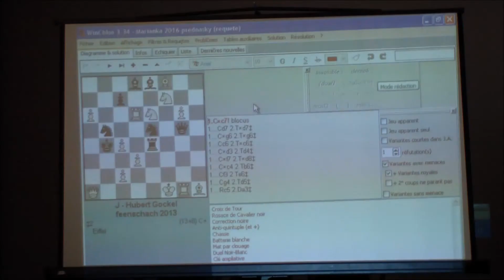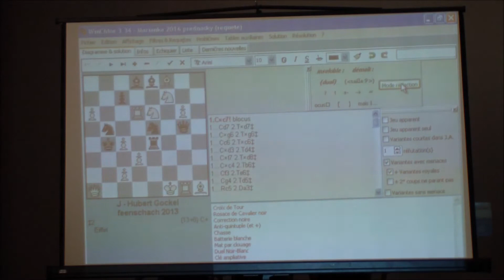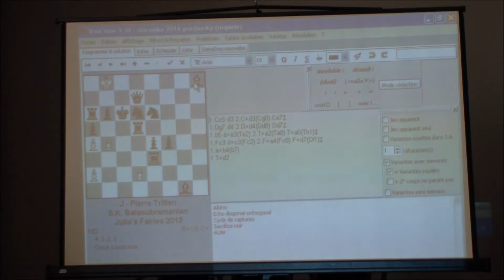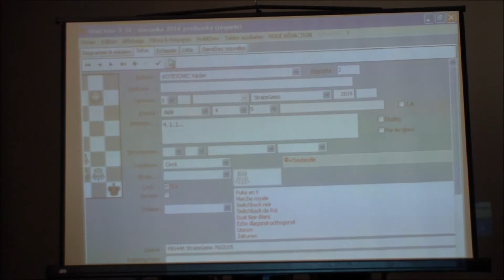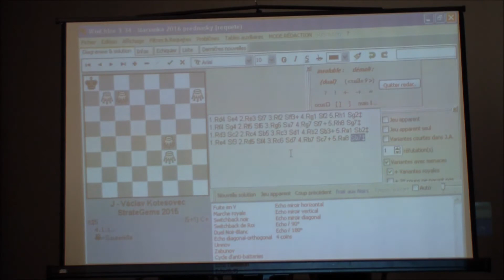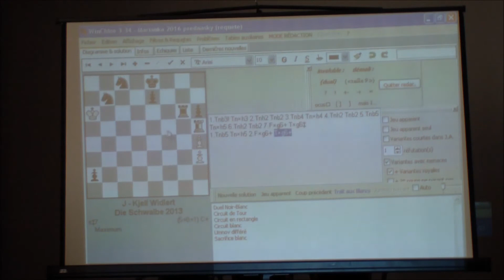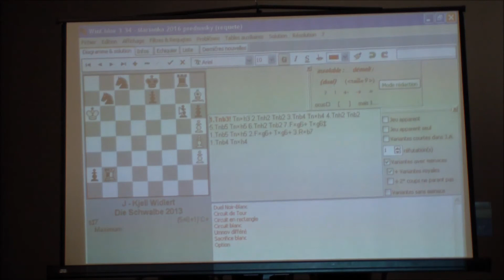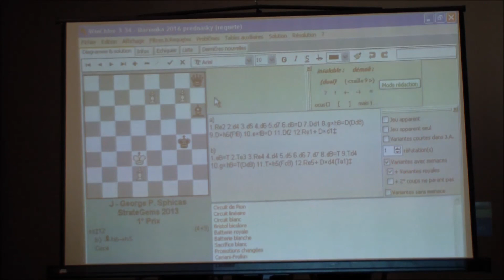Marianka 2016, Juraj Lörinc, Exoúlohy z rokov 2013 2015